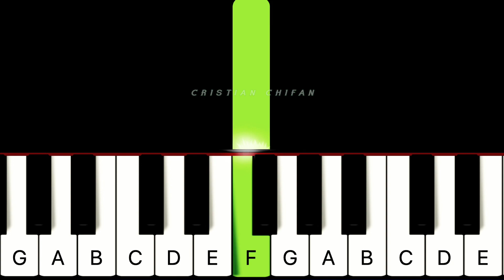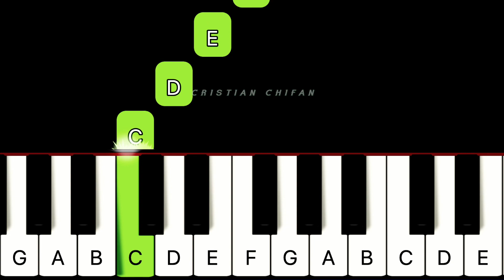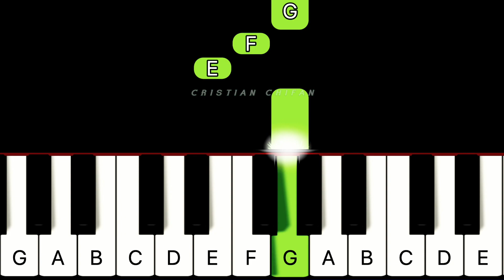Kiss the rain | EASY PIANO TUTORIAL by Cristian Chifan